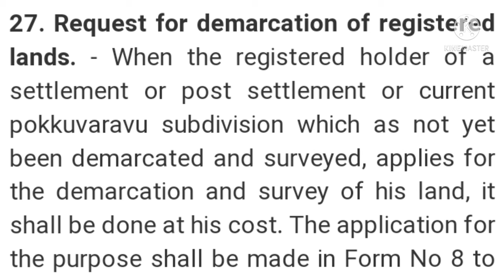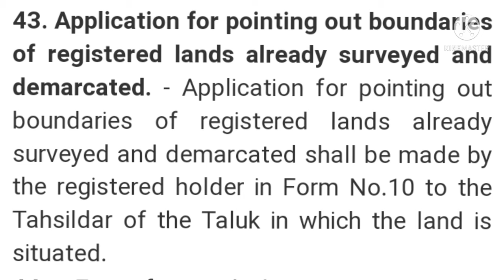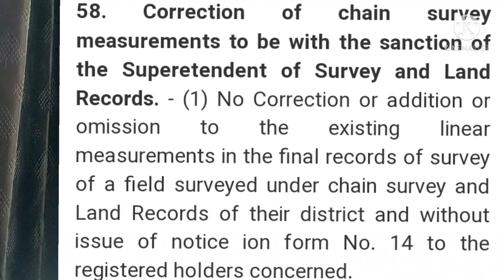സർവെ - വസ്തു അതിർത്തി സംരക്ഷണം - അതിരളവ്- Demarcation of Boundaries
How to complaint against re survey anomalies in Kerala ? Survey Adalath.

COMPLAINTS AGAINST THE SURVEY
1. Complaints during the course of Survey, According to survey and Boundaries Act, the land owners can prefer complaints against re-survey during the course of re-survey field work itself . The Head Surveyors shall dispose of such complaints after conducting enquiries and the decision communicated to all affected parties and changes made in the records.
2. After preparation of records. The records are exhibited to the land owners after completing the preparation of records. The landowners can prefer complaints after perusing these records. These complaints are disposed off by the survey Officers after conducting enquiries and decisions of the enquiries shall be communicated to all affected parties and changes effected in the records.
3. Appeals. Any land owner aggrieved by the orders as stated in 1 and 2 above can file an appeal against such order under section 11 of the Survey & Boundaries Act. These appeals shall be disposed of and decision communicated to all the affected parties and changes are also made in the records.
4. Complaints after finalisation. After disposing of the complaints against the re-survey, the records are finalised and notification published under section 13 of the survey & Boundaries Act. After finalisation of the records only the Civil Courts has got powers to alter the decision made by the Survey Officers during the course of re-survey.

But Complaints are accepted in the following cases by the Survey Department.

1. When the boundary recorded has been found defective and there is no dispute regarding the boundary.
2. The name of the landowner recorded in the re-survey was found incorrect and there is no dispute regarding ownership.
3. The area noted in the re-survey is incorrect.
The petitions of the above type are disposed off by Survey Department by conducting Survey Adalath.